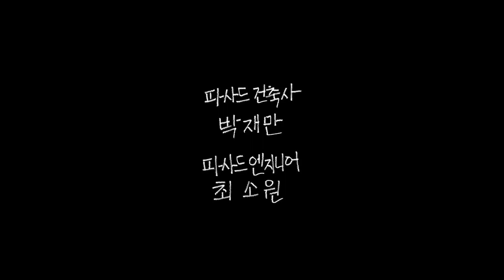[프롤로그] 니가 사는 서울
니가 사는 서울